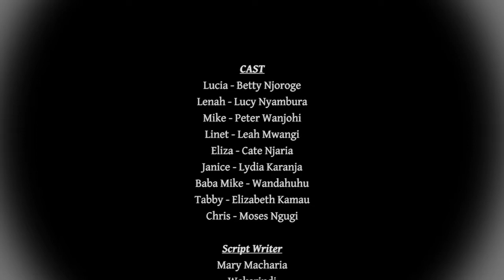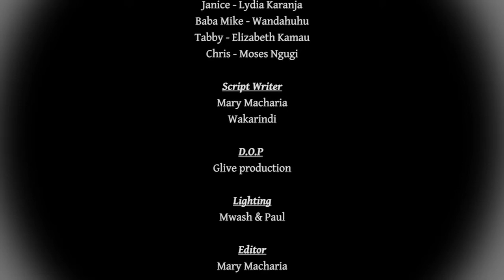Ntakumiss! - WANDAHUHU | WARIGIA | BETTY | LUCY || MAMA YANGU 298